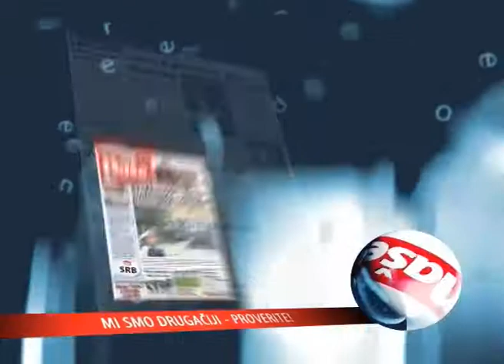Spot Nase novine